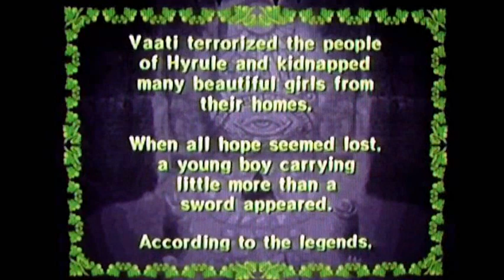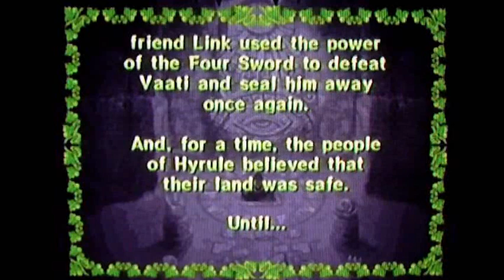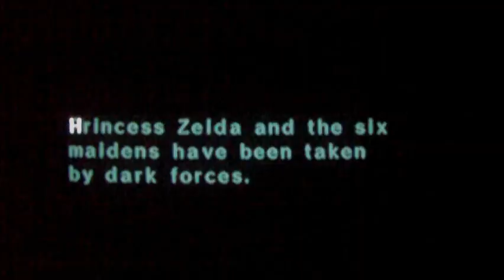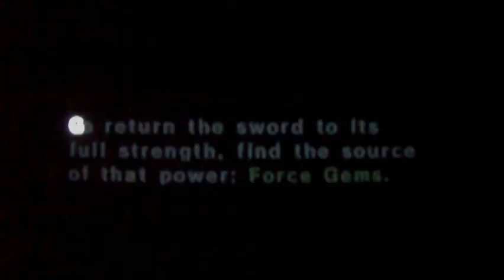Zelda: Four Swords Adventures (GCN) Walkthrough Part 1: Semi-Blind?! (With Commentary)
Walkthrough and game info:
Platform: Nintendo Gamecube
Recorded with: Canon Powershot S3iS camera
Video Editing Program: Windows Movie Maker

Whoa! A shiny new game series to grace my channel for once in like...6 months? Yeah, this will be my introduction to Zelda games on my channel. This is one of the most underplayed Zelda games on Yotuube and it works good with the camera I have so this is a pick for my channel and the site.

The full name of this game is: "The Legend Of Zelda: Four Swords Adventures". But I decided to shorten the title and just add the full name in the tags because, well... the title is HUGE! Add the words "walkthrough" and "part #" to it with a subtitle and you have a 3-line name. Shortening the name was a must, lol!

I should add that this is the Gamecube version and not the GBA one. The GBA one is EXCLUSIVELY multiplayer. Which I don't do. To be honest, I'm not even a fan of co-commentatry in walkthroughs! I prefer just one person and the game.

Anyway, for some reason, I only played through this game once."GASP!" as a kicker, the last time I played it was like 6 years ago. So, this may as well be semi-blind. But, I remember the puzzle aspects of the game pretty well, yet not the level designs, ha ha! Expect me to get lost quite a bit later on. But, with my memory sometimes, what else is new? :P I'll use cuts when needed in the editing.

I ONLY played the first stage to give myself a warm up and refresher. The rest of them will be the semi-blind aspect I was talking about. In other words, I would like to re-experience this game. In turn, sort of documenting it, ha ha!

Annotation correction corner:
2:43 Actually, Minish Cap came out AFTER this game. so Minish Cap would have taken from the Four Swords games. Tee hee... My bad!

This part covers:

The intro and story
Level 1, Stage 1: Lake Hylia Part: 1/2